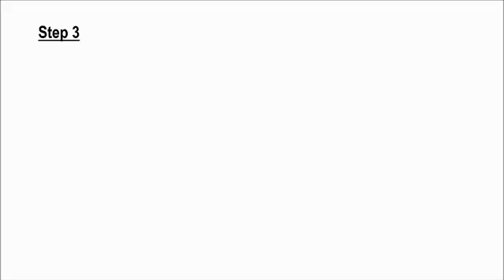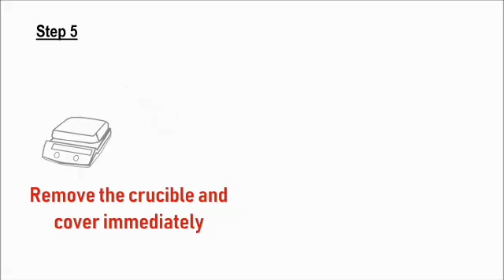CHEMISTRY (SK015) - JOTTER - Exp 1: Determination of the Formula Unit of a Compound (Zinc Chloride)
Experiment 1 SDS